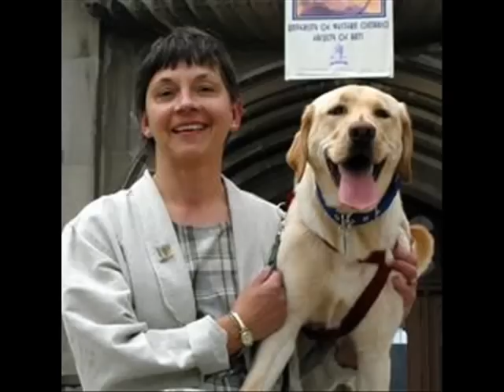Lady of the Lakes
frankdaltonsongs.com - A tribute to Canada's first Woman Great Lakes Captain...a tribute to all those great ladies out there!